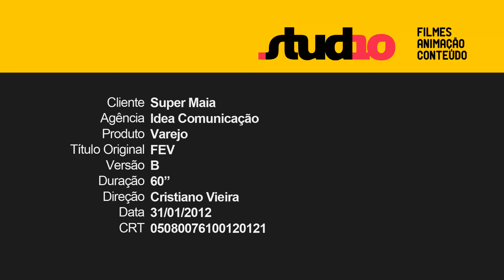SUPER MAIA | STUD10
VT varejo pra rede de supermercados brasiliense Super Maia.
Agência: Idea Comunicação
Produção: STUD10 Filmes, Animações e Conteúdo